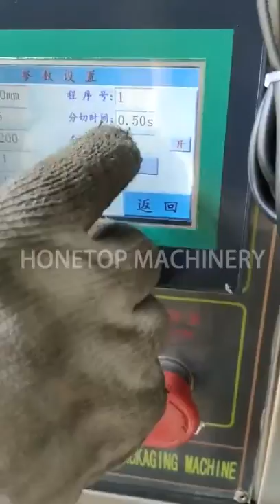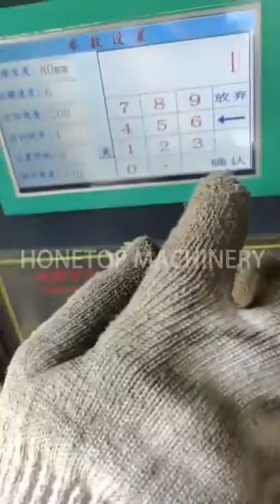5g Powder Packing Machine with Auger controlled by servo motor（ship to Ghana）